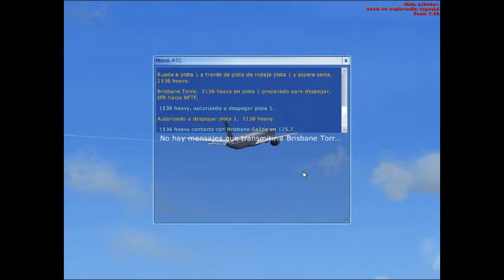Virgin Australia Boeing 777-300ER Brisbane Airport (AUS)-Tongatapu Fuaʻamotu Int.l Airport (TGA)